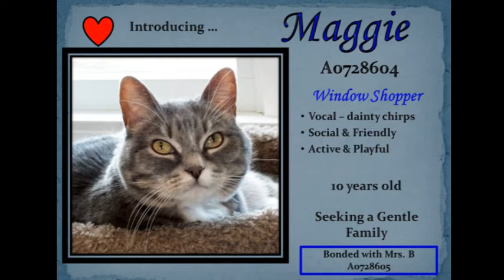Maggie Foster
Maggie - Foster cat